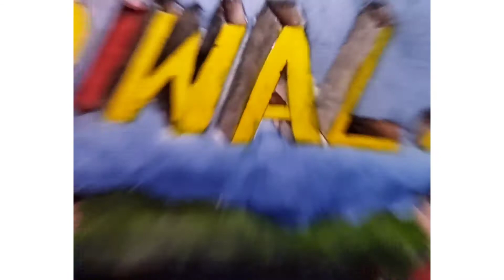Diwali drawing ideas // Diwalidrawing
diwali drawing
happy diwali
diwali drawing easy
Diwali drawing ideas for school
diwali scene drawing
diwali scene drawing easy
drawing of diwali festival easy